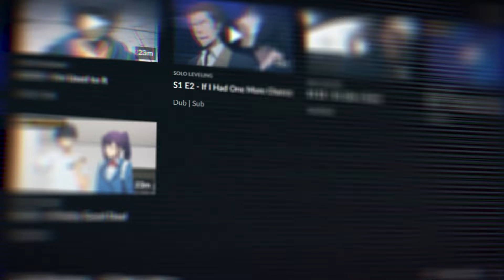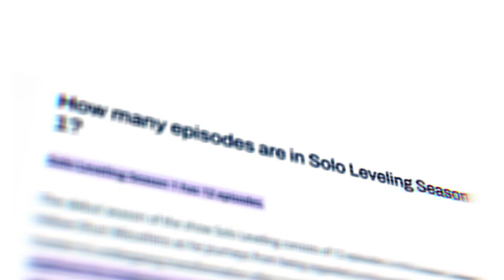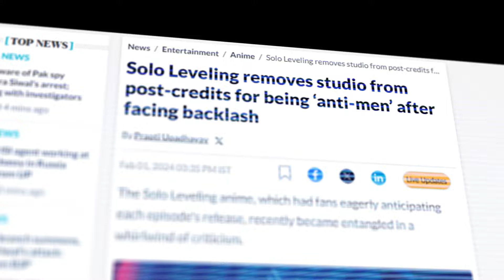Solo Leveling lost my Hype | First Impression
Solo Leveling is one of the most Hyped Anime of this season. When I watched It, it couldnt hype me as I expected it too and this is my honest review of the first 5 episodes!